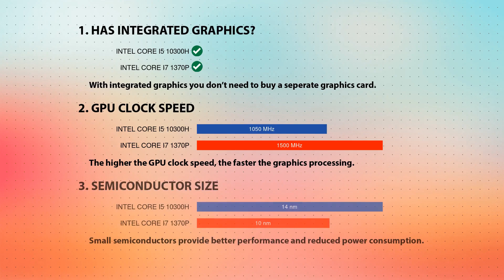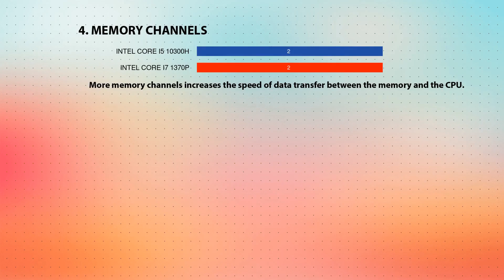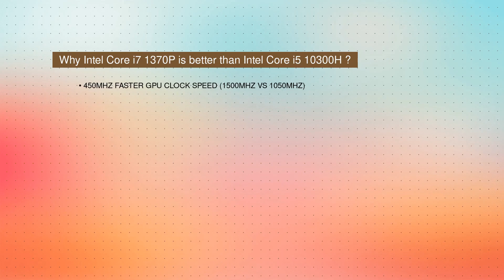INTEL Core i5 10300H vs INTEL Core i7 1370P Technical Comparison